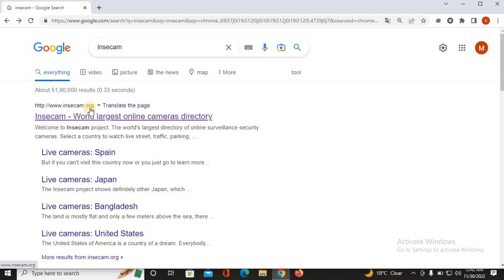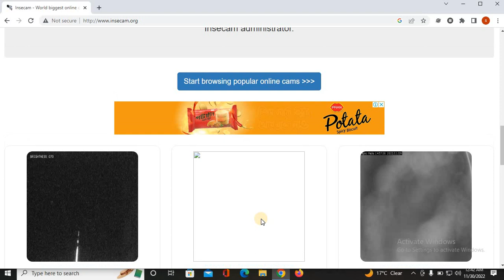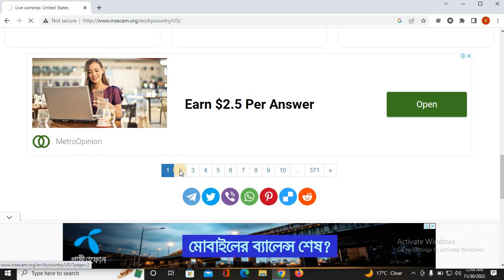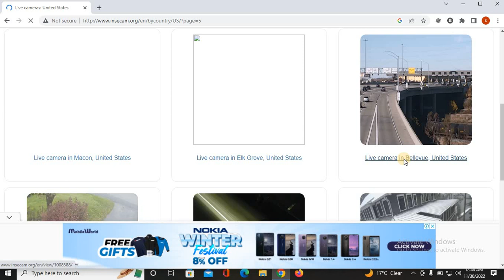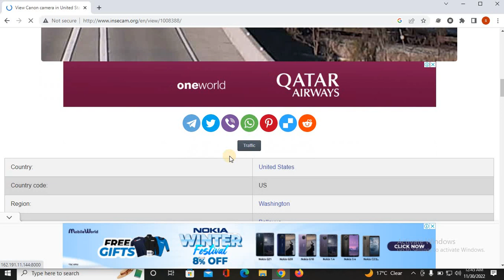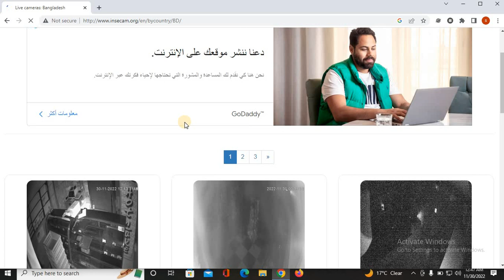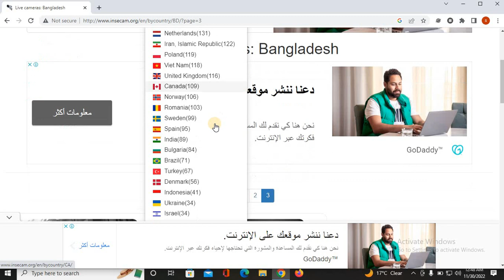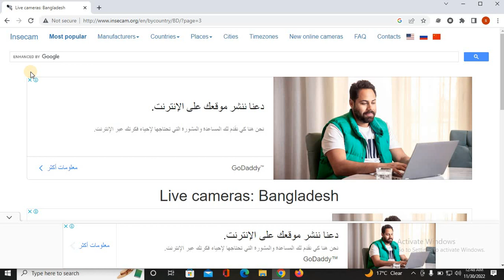Live CCTV Camera on Website 2022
In this video i will show you a website that you can found live cc camera videos.Thank you